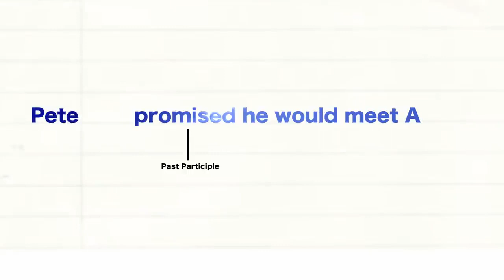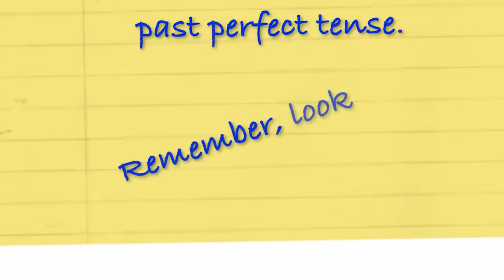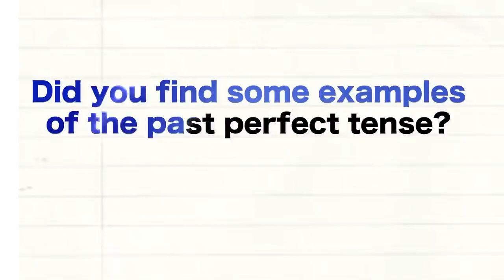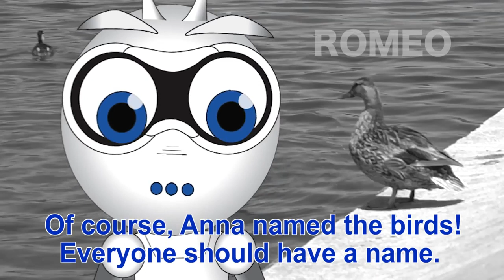Lesson 3 - He Said She Said Let's - Learn English Level 2